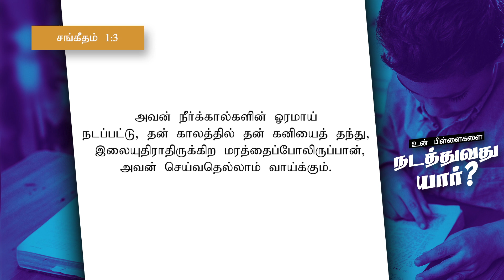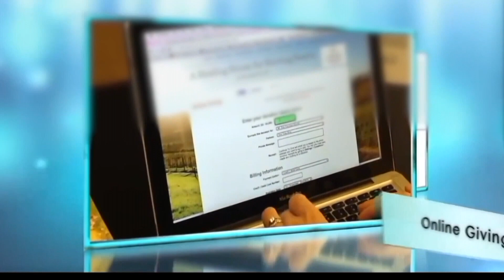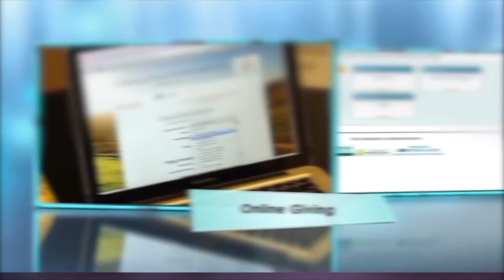உங்கள் பிள்ளைகளை நடத்துவது யார்? | Sermon by Rev. Alwin Thomas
1. If you are an Indian Indian Donor, you can pay using Razorpay
3. To pay using Google pay / PayTM / Phonepe using QR Code
QR Code available in the above URL
4. Google pay UPI ID
ruahministries.44031768@hdfcbank
5. To send using PayTM
6. For International Bank to Bank Transfer
Account Name : E.Alwin Thomas
Bank Name : ICICI Bank Ltd,
Branch : West Mambalam
A/C NO : 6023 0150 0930
Swift Code INR : ICICINBBXXX
IFSC CODE : ICIC0006023